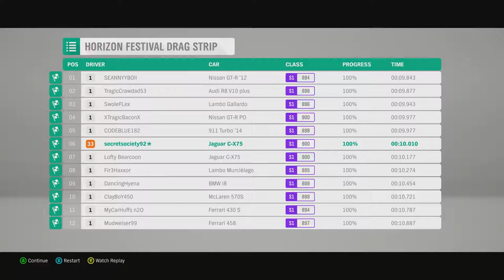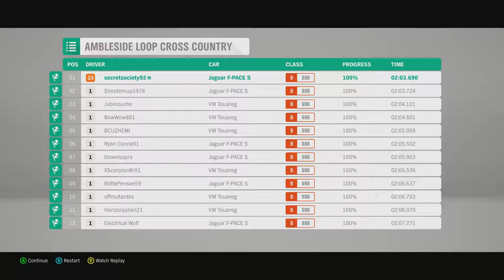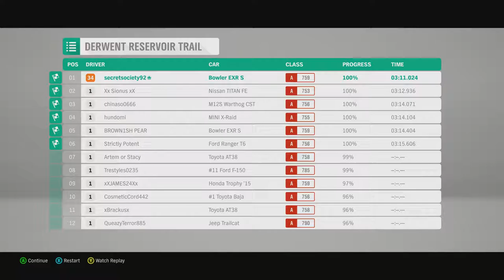Forza Horizon 4 - Halo Experience Showcase - Part 8 (Playthrough)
Latest Forza Horizon game comes to my own country and with four seasons spread across the campaign this country has never looked better in a video game.